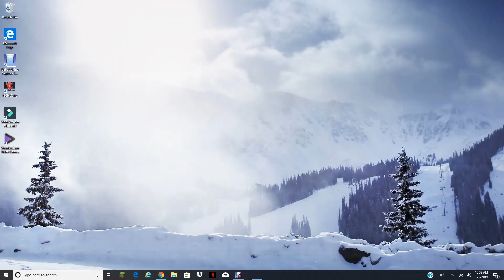Sweating bedwars - part 5